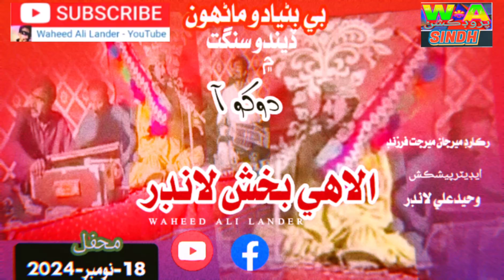New sindhi mehfil | singer illahi bux lander be bunyado manhoon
new november 2024 sindhi mehfil Song
singer Illahi bux lander
Poet |meer khan Gaincho
فنڪار الاهي بخش لانڊر
محفل محدعرس ٽالپر تاريخ 18 نومبر 2024
شاعر ميرخان گائنچو
ٻول بي بنيادو ماڻهون ڏيندو سنگت ۾ دوکو آ
رڪارڊنگ باجي ماسٽر ميرجان ميرجت فرزنڊ
ايڊيٽر وحيدعلي لانڊر
پيشڪش وحيدعلي لانڊر